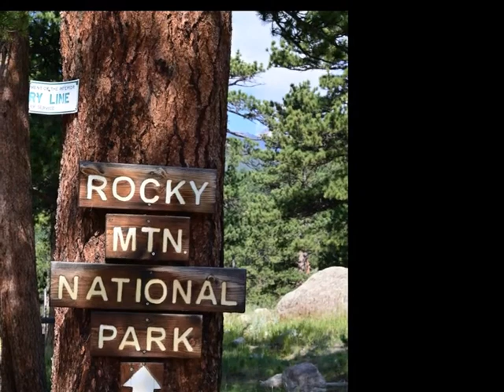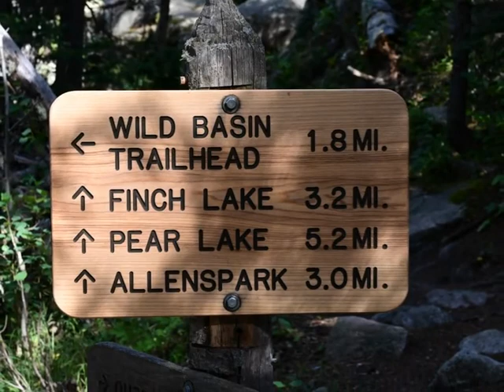Rocky Mountain National Park Colorado